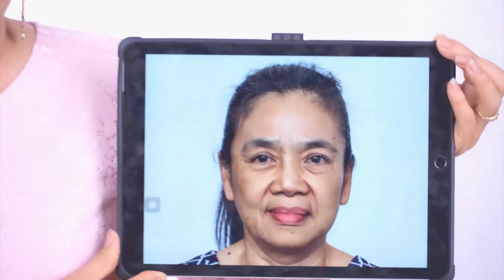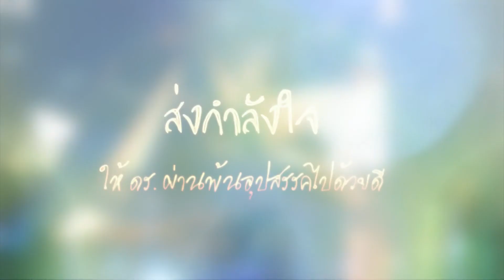หน้าดูเนียนใส! หลังดึงหน้าย้อนวัย แก้ไขริ้วรอยความหย่อนคล้อย ช่วยยกกระชับปรับรูปหน้าให้ดูดีขึ้น